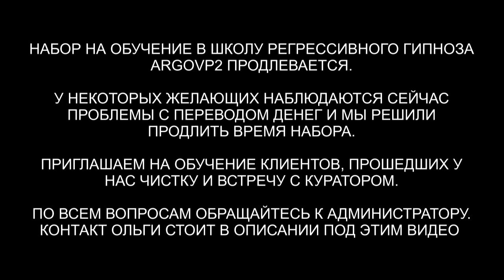Чистка кошки и черепахи | Отрывок сеанса чистки дома | ARGOVP2 регрессивный гипноз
✅ По вопросам сеансов - администратор Ольга Чистка кошки и черепахи | Отрывок сеанса чистки дома | Животных мы всегда чистим бесплатно.
00:00 Черт мучал кошку
01:20 Чистка кошки Жоржетты
02:25 Заправка энергиями
03:10 Кошка чихает от интерферентов
04:30 Черепаха Сем
05:26 Заправка энергиями
06:35 Черепаха чувствует заботу